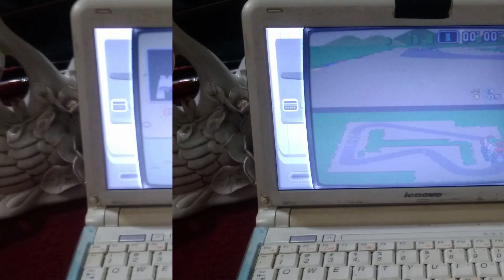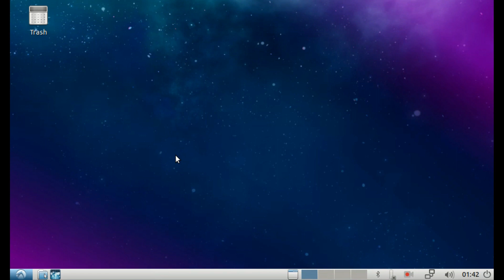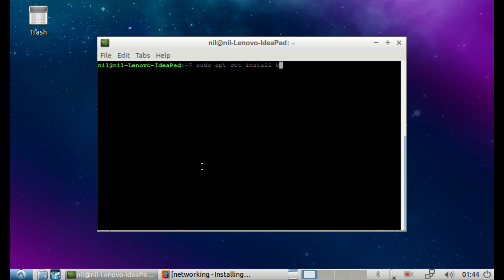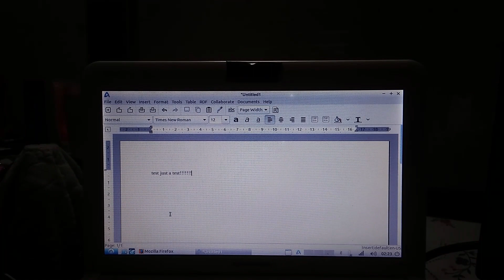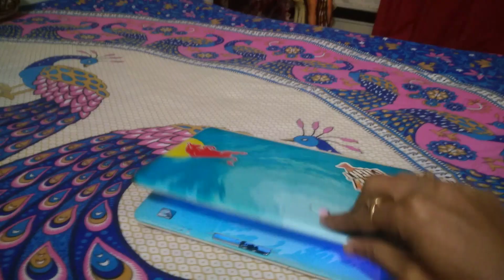Old Intel ATOM in 2020 with Linux as a daily Driver and Retro geamimg Station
Hey Guys its Nil and welcome to HardCoreLinux. Got an Old Intel ATOM N280 in Aguest of 2019, Main Purposed of it to play retro gaming, like emulating NES SNES SEGA SEGA-MEGA. Works
a charm on this small Machine. It can not emulate N64 and anything above it
is a nightmare, some of PS games fine in it..Like MegaMan X, Avangers VS Capcom.

Spacifications:

 CPU              : Intel ATOM N280 @1.66Ghz
        Archtecture : 32Bit
 GPU              : Intel 945 GMA

 RAM       : 2GB 800MHz DDR2 (Max Capacity)
 Screen          : 11.5 inch 1280*800
 I/O                 : 3 USB A port and VGA Port

This is all cool but the real question is can you it as your daily driver in 2020? Wth that crappy Processor and only 2GB of slow RAM???
We will find out in this video...

The conclusion is IT CAN BE USE AS A DAILY DRIVER! The Performance it not great but its completly usable STILL IN 2020. With Lubuntu as a base OS and Retropi as an Emulation system.

 *The Background Music is taken From YouTube's Music Library  *